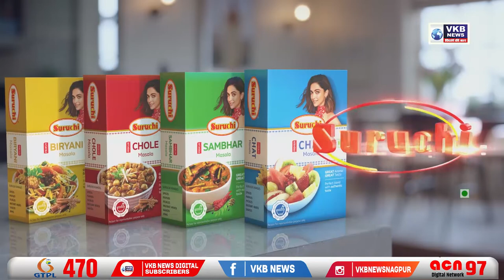विनोद गुप्ता, सदस्य, CAIT